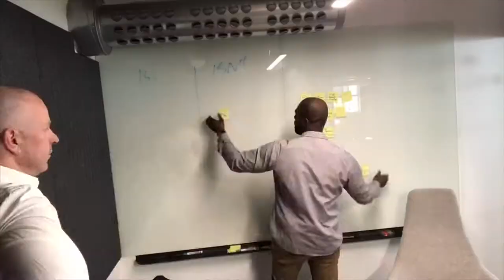Teacher Training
Supporting teachers during the pandemic; find out how @TeacherToolkit can support you...